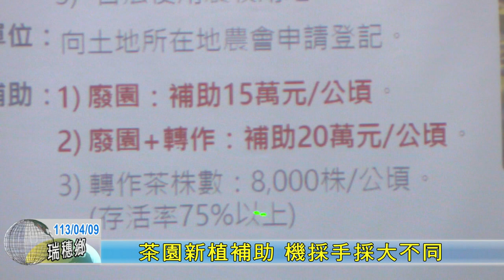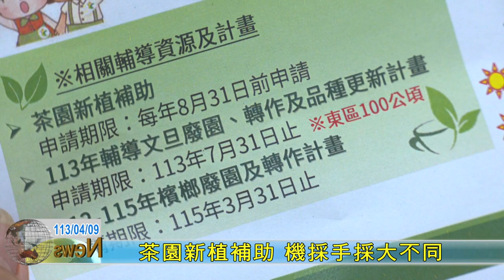20240409 12 茶園新植補助 機採手採大不同